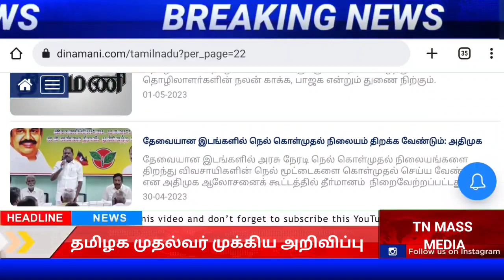🔴Breaking News| தலைப்பு செய்திகள்| Today News| Headlines| முதல்வர் அறிவிப்பு| Tamilnadu news